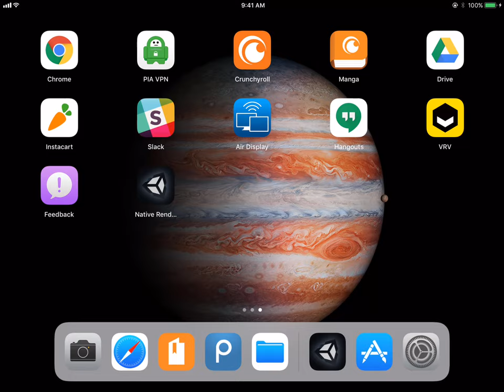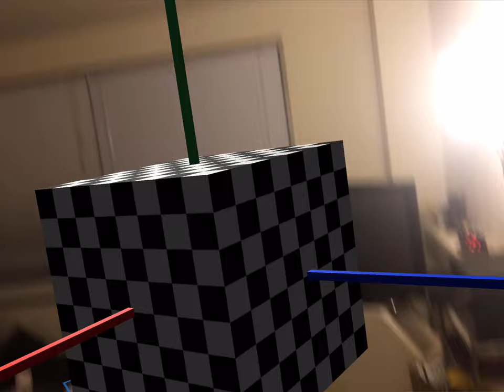Apple AR kit Unity Sample